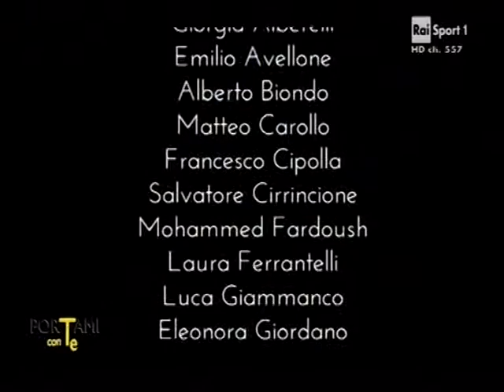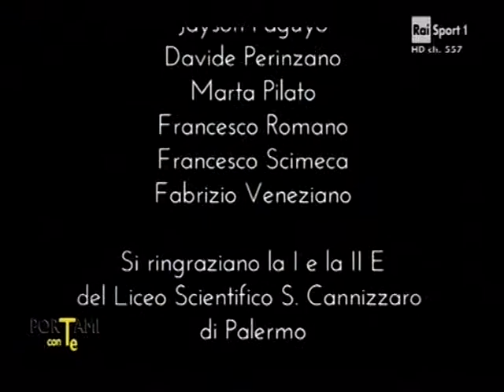a Portami con te, Rai Sport1 Il Calciastorie Uisp